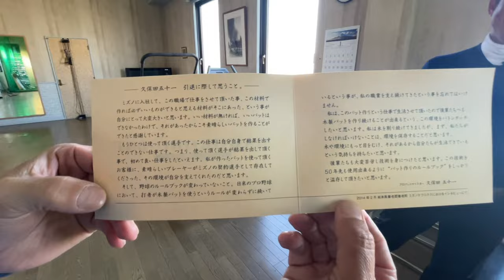【自宅突撃】桑原克典さんの自宅に突撃！ やっぱり凄かった！ 歴代のミズノの名器が保管された桑原さんのお部屋には圧巻！？ 超レアな幻の名器などお宝続々登場！